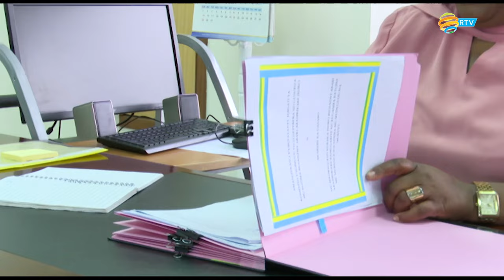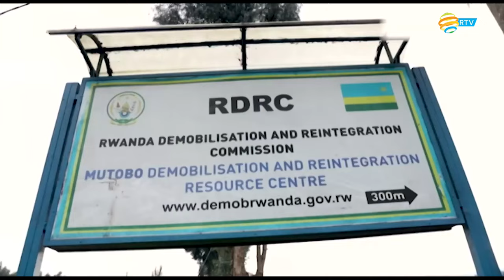Wenceslas Nizeyimana: Former FDLR Member Turned Successful Entrepreneur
Wenceslas Nizeyimana, one of the founding members of FDLR a genocidal terrorist outfit operating the DRC returned to Rwanda only 12 years ago.He has since been engaging in a wide range of projects including farming, pig farming and agriculture, which has so far paid off in terms of improving his family’s welfare.